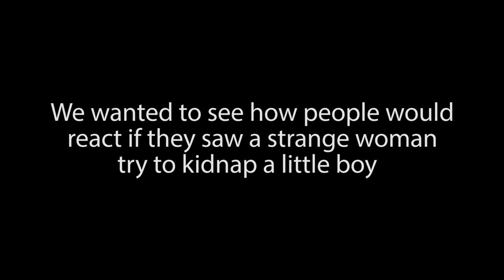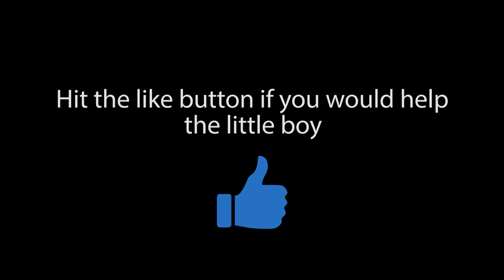Little Boy Was Being Kidnapped By Strange Woman. What Happens Is Shocking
I decided to conduct a social experiment seeing how people would react if they saw a little boy being kidnapped in public. The results were shocking!

Big thanks to Megan Costa and Flynn